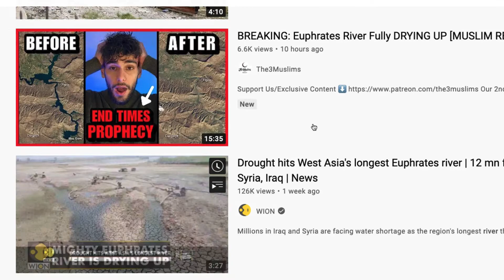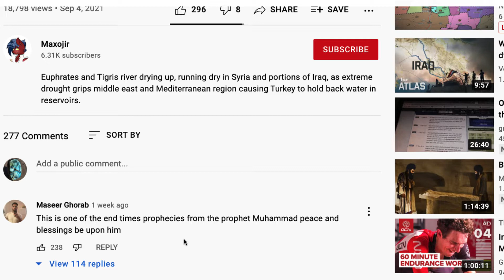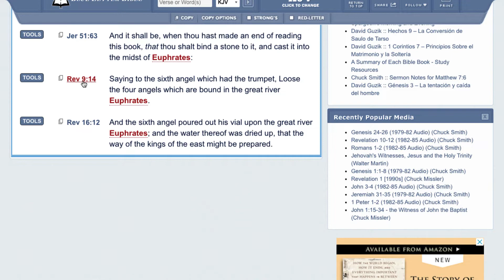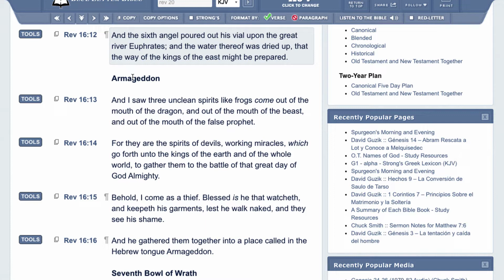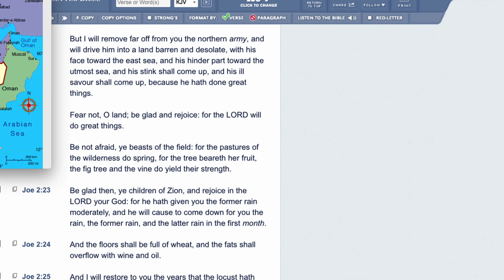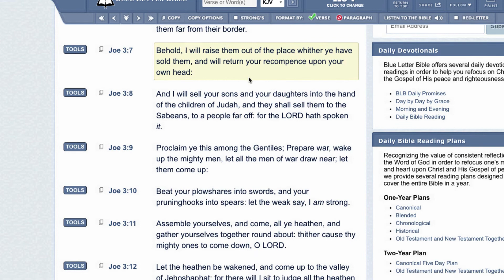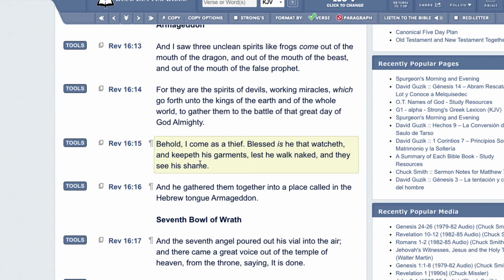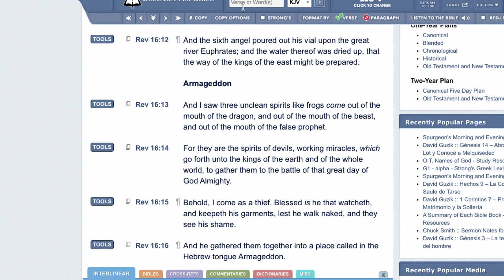EUPHRATES RIVER IS DRYING UP (PROPHECY)